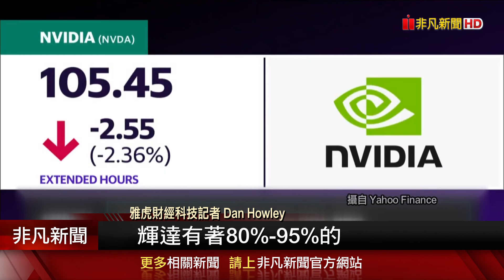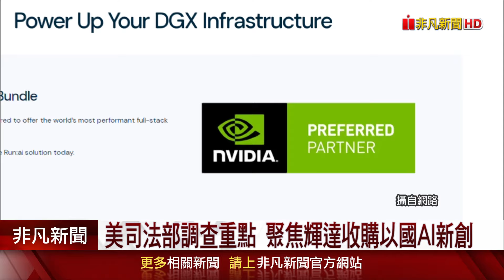美國司法部擴大對輝達反壟斷調查 外媒報導輝達已收到傳票 導致股價收盤重挫近10% 盤後仍續跌 晶片股哀鴻遍野｜非凡財經新聞｜20240904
輝達股價周二雪崩，讓專家擔心美股40年多頭恐怕已經見頂，沒想到市場還傳出，美國司法部對輝達反壟斷調查再升級，稱輝達已經收到傳票，必須按照司法部要求提供相關資料。消息一出，也讓輝達盤後股價繼續下挫。